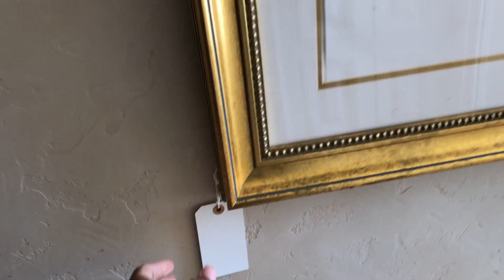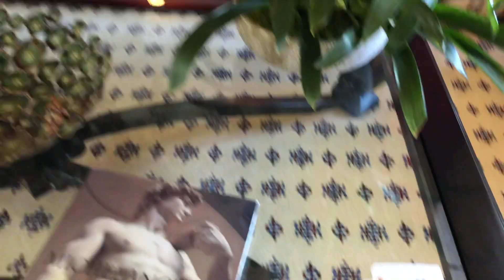Mansion Estate Sale In Beverly Hills | What Did I Find?